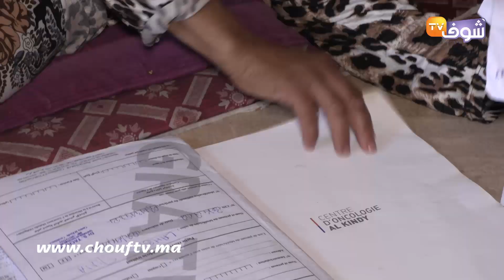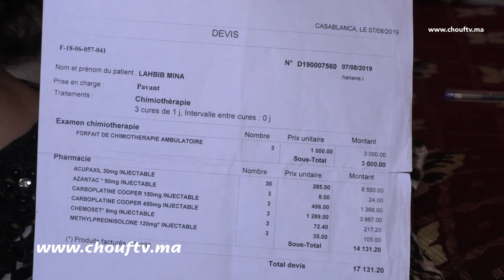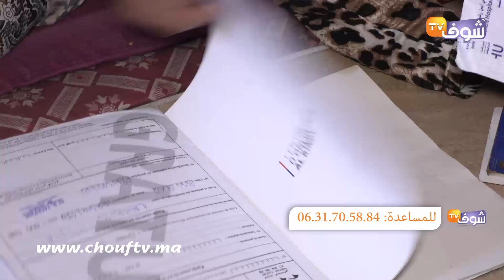مأساة أم مصابة بمرض سرطان الرحم تناشد المحسنين..عطاوني موعد معطل وصحتي مشات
ناشدت مواطنة مغربية القلوب الرحيمة من أجل مساعدتها في تكاليف ومصاريف علاجها من السرطان التي تفوق مستواها المادي، حيث أنها تلعب دور الأب والأم لتربية أطفالها.